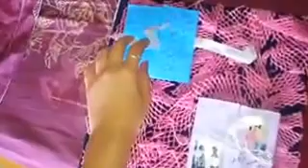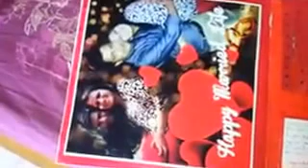Scrapbook for Lovedones..!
Hi Everyone,
I have made this scrapbook for my friend.. Just wanted to share with you all.. This was my first scrapbook

Love You all
Hands2heart